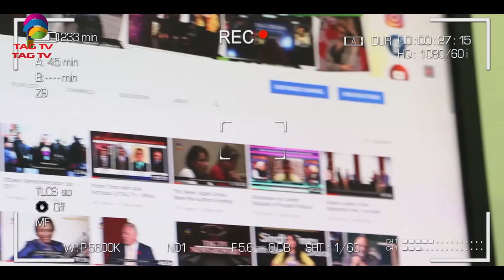South Asia Newsline News Bulletin May 8, 2020 - TAG TV Super Prime